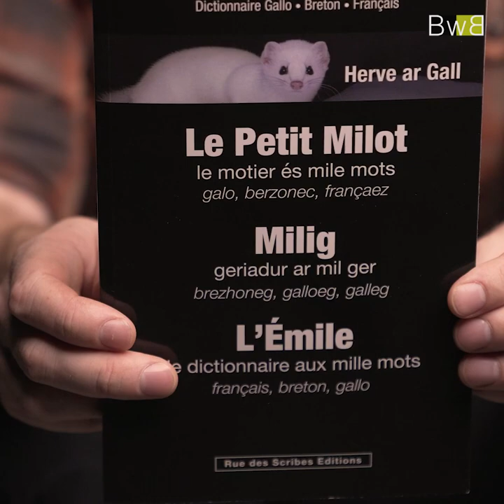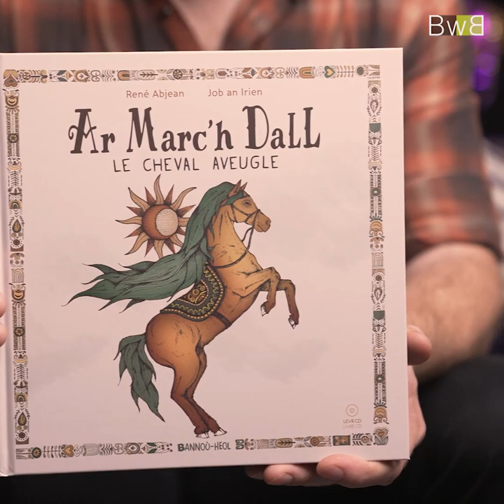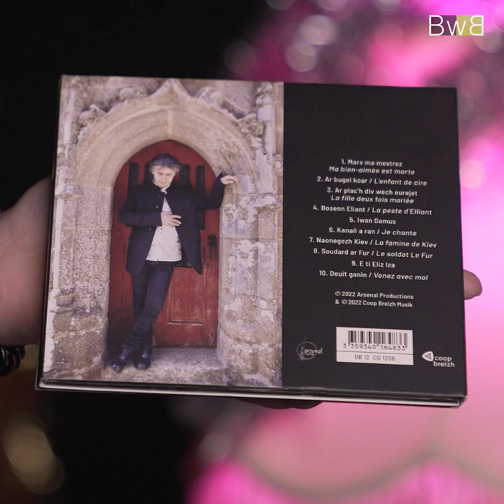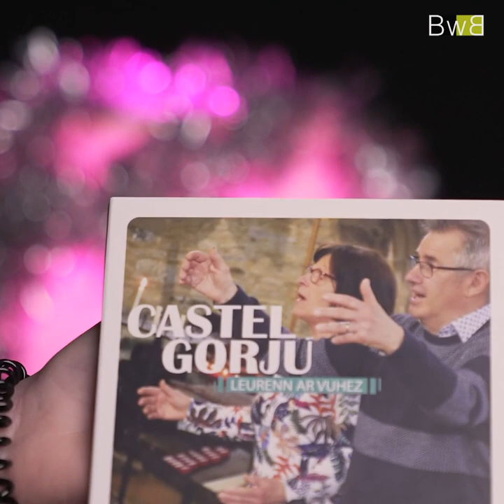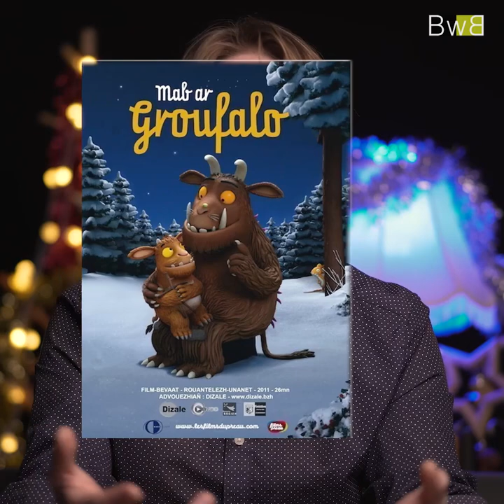Petra 'zo nevez e brezhoneg evit an Nedeleg 2022 ?🎄🎁 - Deiziataer Brezhoweb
(Br) Petra 'zo nevez e brezhoneg evit an Nedeleg 2022 ? Sed-amañ un toullad mennozhioù evit profoù An Nedeleg ! Kinniget 'vo deoc'h an deiziataer gant Katell, Dewi, Nikolaz, Talwyn hag Armel.
(Fr) Quelles sont les nouveautés en langue bretonne pour Noël 2022 ? Voici ce que vous présente l'équipe de Brezhoweb dans son agenda culturel mensuel (évènements, livres, émissions de radio, jeux...).

Lodennoù / Chapitres  👇
👉 00:00 Deiziataer an Nedeleg / L'agenda de Noël !
👉 00:10 Levrioù / Livres en breton : Geriadur teiryezhek
👉 00:41 Levrioù / Livres en breton : Ar Marc'h Dall
👉 01:31 Pladenn / Album : Denez, Ur mor a zaeloù
👉 03:00 Pladenn / Album : Castel / Gorju, Leurenn ar vuhez
👉 04:00 Video / Vidéo en breton : Zog, an aerouant
👉 05:00 Video / Vidéo en breton : Marvailhoù a-bempoù
👉 06:41 C'hoarioù / Jeux : Miltamm ar broioù Keltiek
👉 07:20 Darvoud / Événement : Gouel Nedeleg ar familhoù
👉 08:15 Darvoud / Événement : Kenstrivadeg tresadennoù Nedeleg
👉 09:00 Darvoud / Événement : Nozvezh fin ar bloaz - Beilhadeg
👉 09:28 Nedeleg Laouen deoc'h ! / Joyeux Noël !